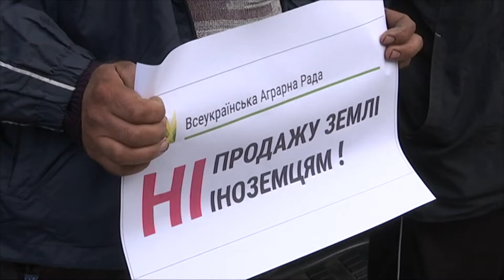1 жовтня відкриють ринок землі: реакція фермерів на Харківщині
З 1 жовтня в Україні мають відкрити ринок землі. Це означає, що паї, які знаходяться в розпорядженні держави, зможуть придбати приватні компанії. У Мінекономрозвитку стверджують: це дозволить підвищити вартість земель та покращити економіку держави.